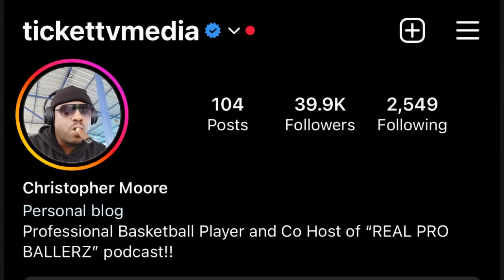🔴SHAQUILLE O’NEAL EX WIFE SHAUNIE ACCUSED OF DOING THE UNBELIEVABLE!!